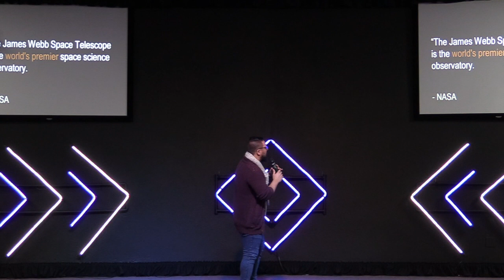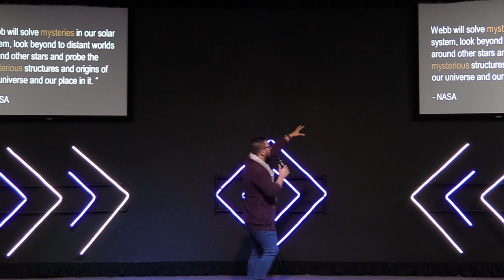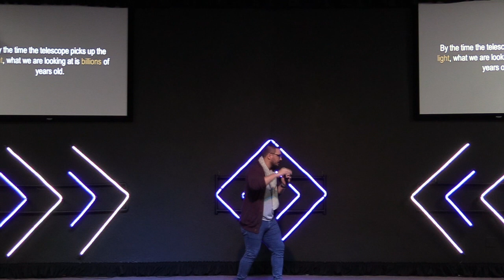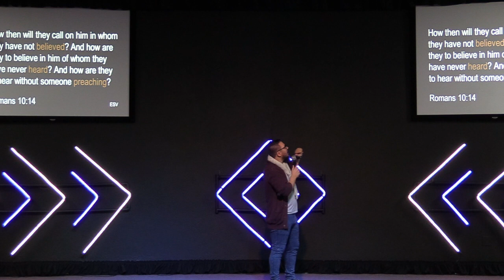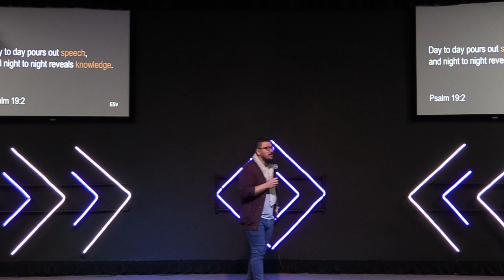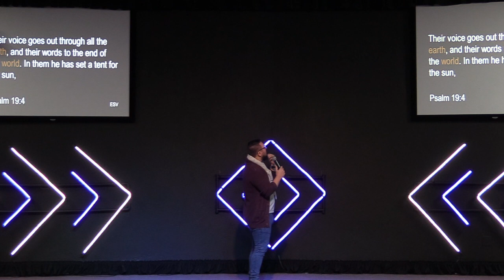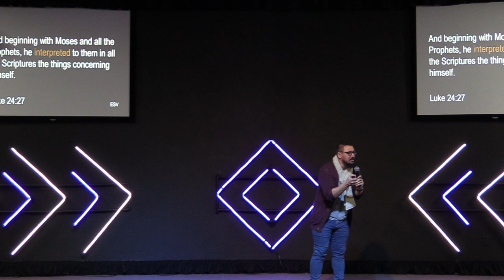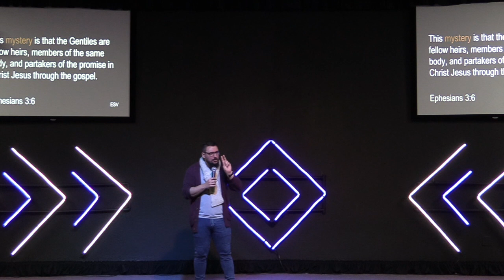It Rhymes with Groovy Part 3 - The Mystery | Jean Maritz